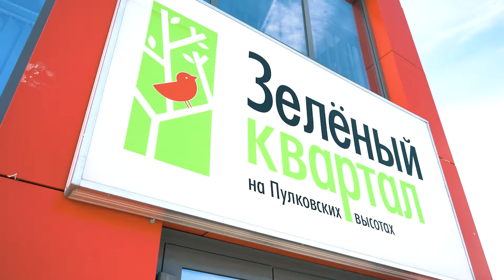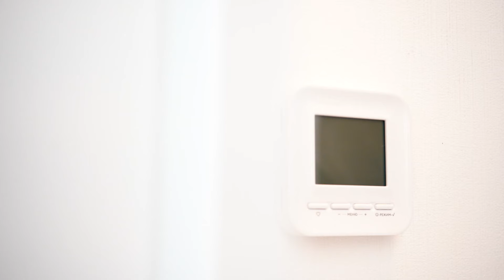Экскурсия по ЖК «Зеленый квартал на Пулковских высотах»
В Московском районе Петербурга продолжается строительство малоэтажного ЖК от Setl Group. Узнайте о жизни в «Зеленом квартале», посмотрев видеообзор. Наш менеджер Кристина Галда расскажет и покажет, как благоустроена территория, есть ли школа и детский сад, достаточно ли зелени во дворах и так ли хороша квартира с мансардой.